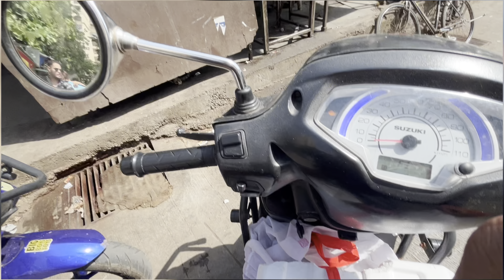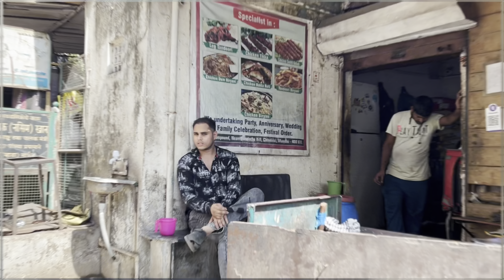Vihar lake pe BBQ 🤤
Today in this video, we went to Vihar Lake for barbeque, we had a lot of fun, if you guys can also go then go and have fun.🤩❤️